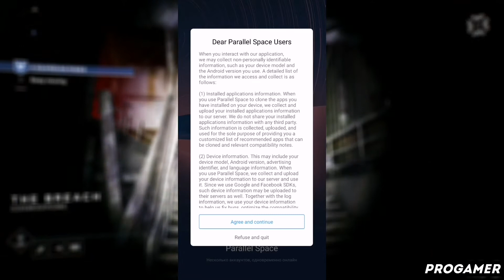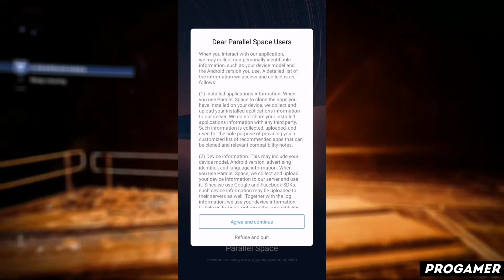КАК ПОЛЬЗОВАТЬСЯ ПРИЛОЖЕНИЕМ PARALLEL SPACE / ТУТОРИАЛ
Всем привет! В этом видеоролике я расскажу вам как пользоваться приложением parallel space! А так же parallel space как пользоваться й parallel space на андроид ц parallel space на айфон у parallel space на пк к parallel space приложение е parallel space скачать бесплатно н parallel space взлом г parallel space взломанная версия ш parallel space уроки щ parallel space обзор з parallel space туториал х parallel space обучение ъ parallel space обучалка ф parallel space программа ы parallel space app в parallel space review а parallel space how to use п parallel space tutorial р parallel space download о parallel space pro apk л как решить проблему в parallel space д что делать если parallel space не работает ж progamer э прогеймер ну а на этом все!